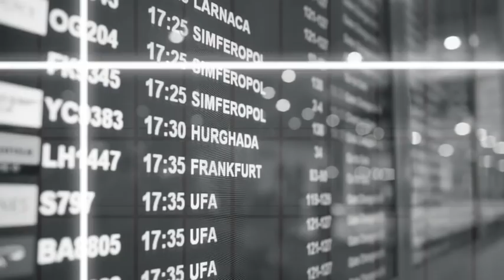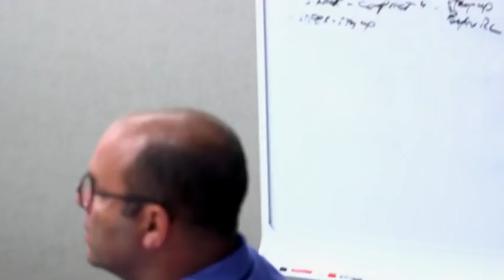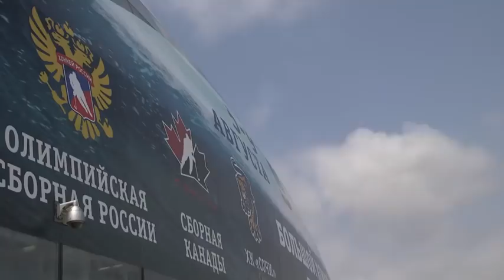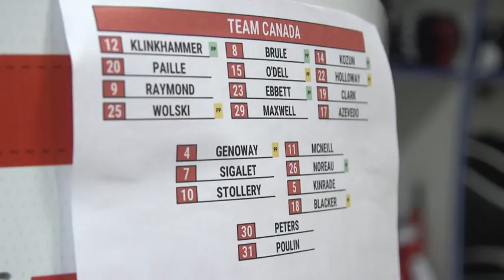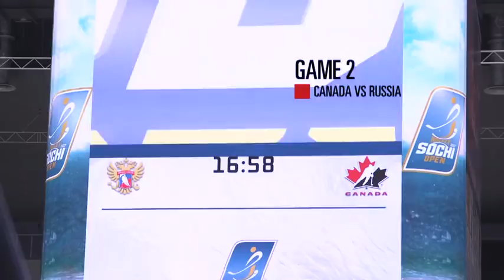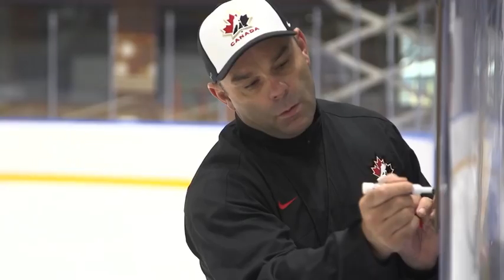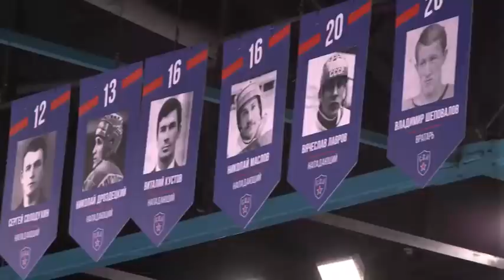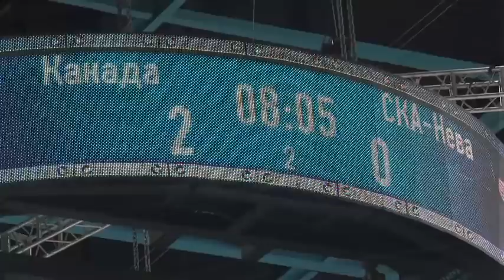The Road to PyeongChang (Episode 1)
In the absence of NHLers, Canada's Men’s Olympic Team puts its staff in place and heads to Russia to begin the season-long odyssey at a pair of preseason tournaments.